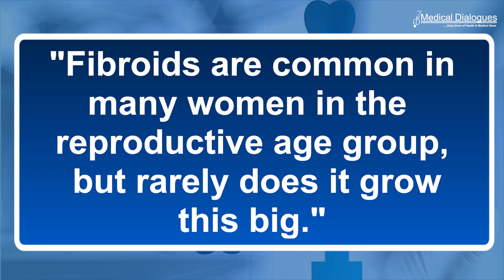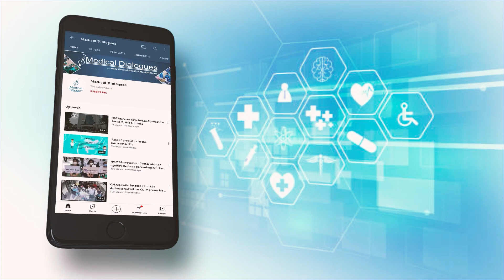New lease of life to a 56 year old woman by surgically removing a 47 kg tumour